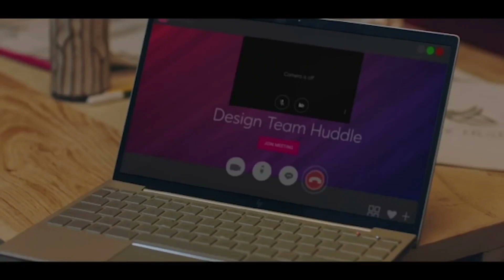Keep Private, Private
Keeping your privacy ensured is a piece of cake now! Upgrade to HP Envy Laptop with Webcam Shutter this New Year. Hurry up and grab the best offers now!